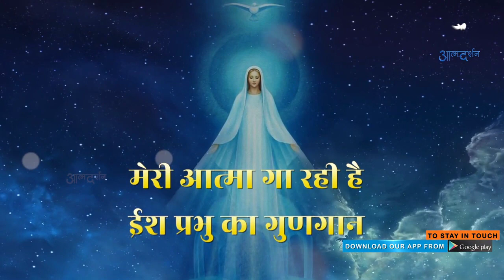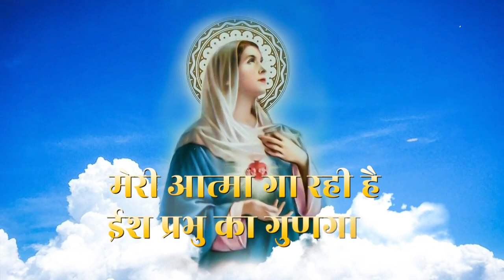मेरी आत्मा गा रही है Songs with Lyrics - Meri Aatma Ga Rahi Hai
Lyrics

मेरी आत्मा गा रही है ईश प्रभु का गुणगान मेरी आत्मा गा रही है ईश प्रभु का गुणगान

मुक्तिदाता ईश्वर में हर्ष मनाते मेरे प्राण सारा जग मुझे धन्य कहेगी, प्रभु ने किया है कार्य महान सारा जग मुझे धन्य कहेगी, प्रभु ने किया है कार्य महान मेरी आत्मा गा रही है ईश प्रभु का गुणगान.

उसकी कृपा उसके भक्तों पर सदा बनी रहती है प्रभु ने अपना बल दिखाया घमंडियों का विनाश किया बलवानों को गिरा दिया, दीनों का उद्धार किया मेरी आत्मा गा रही है ईश प्रभु का गुणगान मुक्तिदाता ईश्वर में हर्ष मनाते मेरे प्राण

नियों को खाली लौटाया, दलितों को है तारा इब्राहीम की सन्तानों पर, प्रभु ने बरसाई दया अपनी प्रतिज्ञा के अनुसार, प्रभु ने हमारी सुध ली है आत्मागा रही है ईश प्रभु का गुणगान मुक्तिदाता ईश्वर में हर्ष मनाते मेरे प्राण सारा जग मुझे धन्य कहेगी, प्रभु ने किया है कार्य महान सारा जग मुझे धन्य कहेगी, प्रभु ने किया है कार्य महान मेरी आत्मा गा रही है ईश प्रभु का गुणगान.